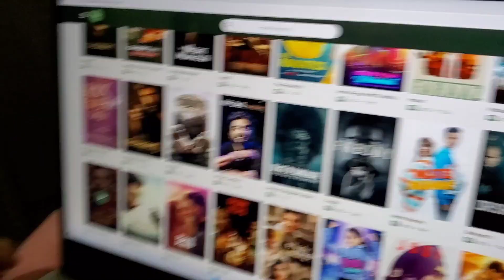Movie Night 🎬 🍿 | My First Vlog | Vlog # 01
Hello guys.This is Venisha. I hope you all are doing great. Here is my first vlog ever. And i am hoping that this vlog is going to be interesting for all of you and definitely you would like it.